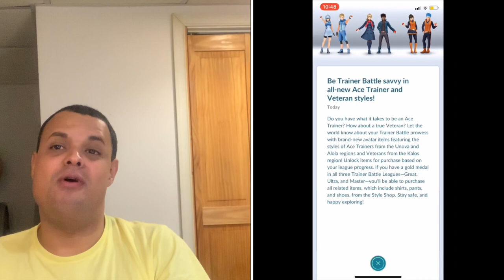Pokémon Go News Episode 23 (Ace Trainer Outfits, Shiny Psyduck)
In this video I discuss the newly released Ace Trainer oufits for your avatar, possible shiny psyduck during the brazil safari zone event.

EVENTS & FIELD RESEARCH in POKÉMON GO! by PkmnMasterHolly

PkmnMasterHolly